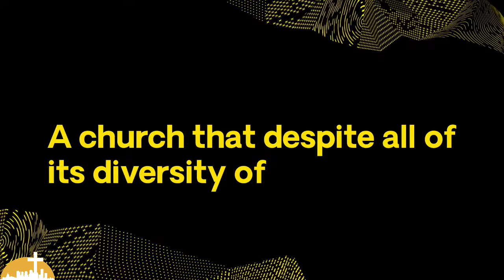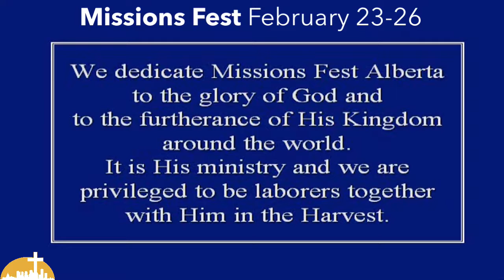Announcements from our church in Edmonton 18 01 14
Kingdom Way is our Church in Edmonton Alberta Canada that helps you develop your destiny.